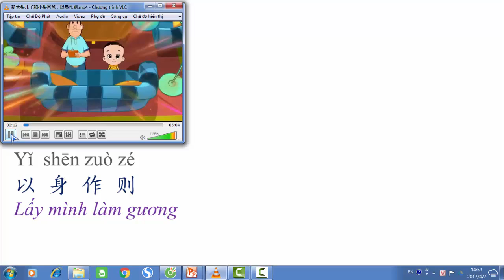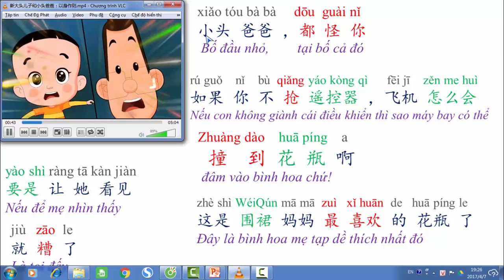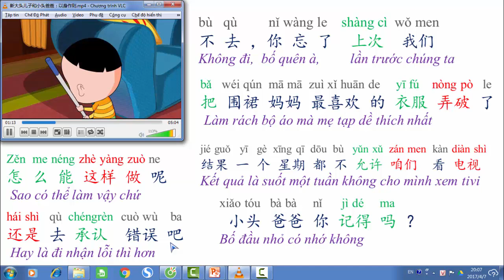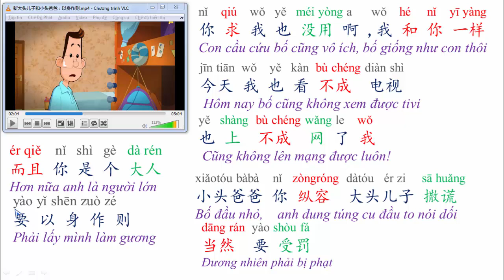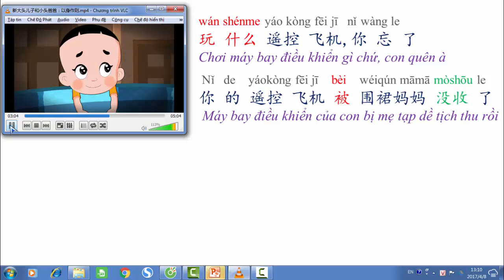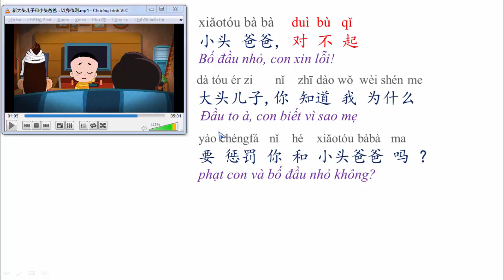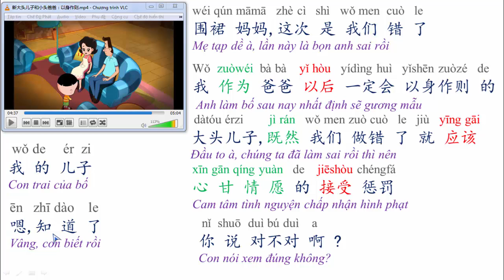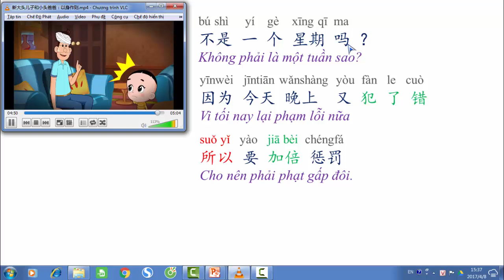Bố đầu nhỏ con đầu to 1 [小头爸爸大头儿子]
Mình tạo ra những bài học  thông qua những tập phim có vốn từ gần gũi với đời sống để giúp các bạn vừa thương thức câu chuyện trong phim vừa rút ra được kĩ năng tiếng thực dụng nhất
VÀO ĐÂY ĐỂ XEM ĐẦY ĐỦ: